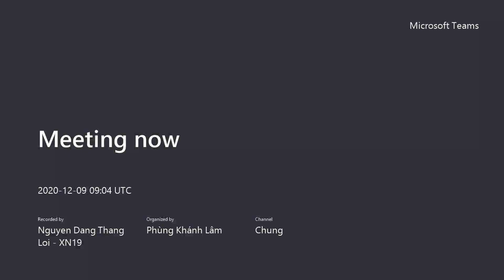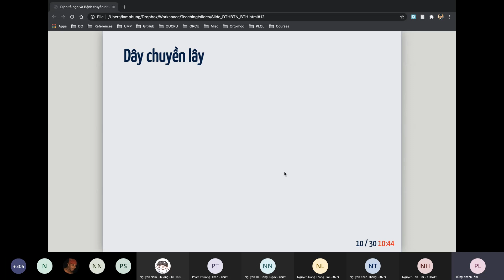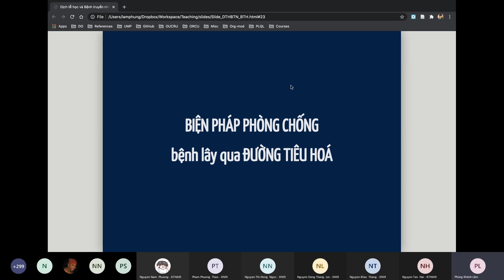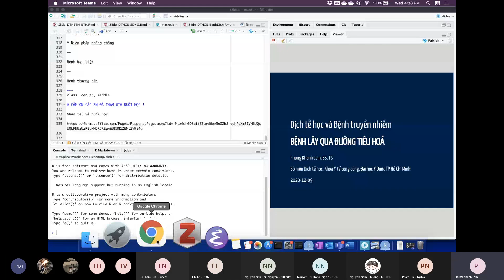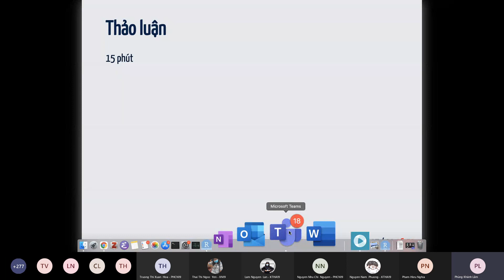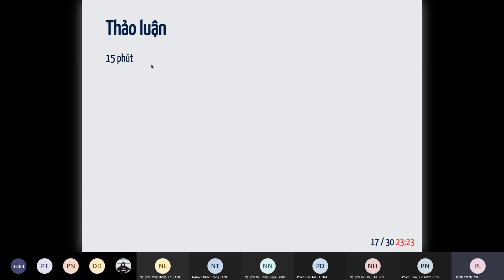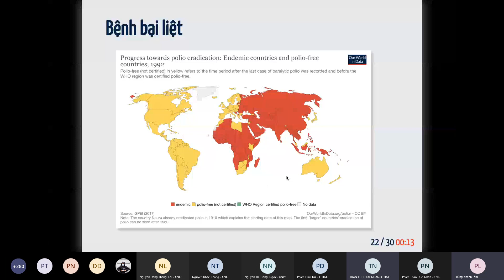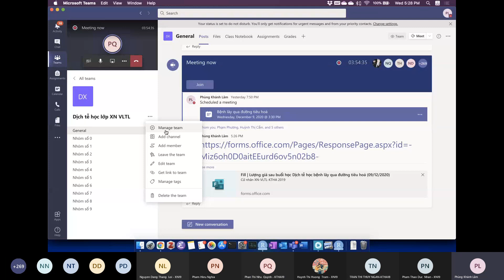bệnh lây qua đường tiêu hóa (2/2) - dịch tễ